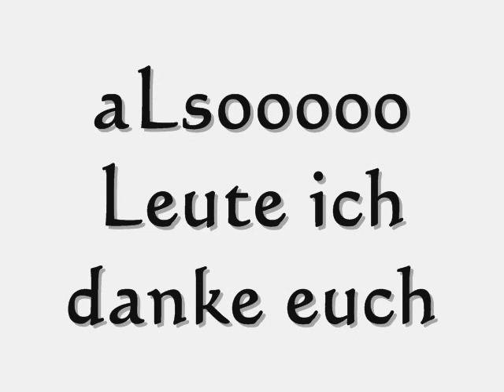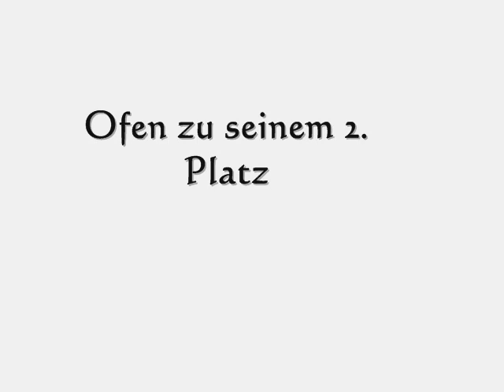JEM Finswimming 2007 PoLen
war ne supa Woche mit euch !!!
bin froh das ich euch kennen lernen durfte